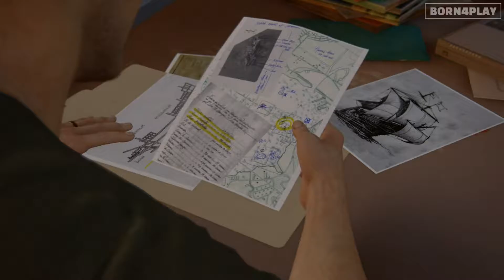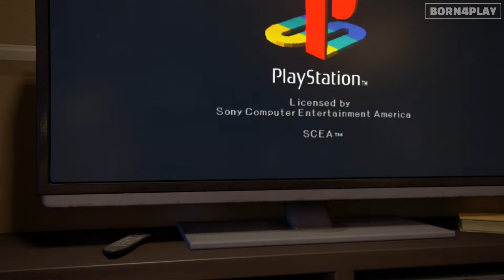UNCHARTED 4: A THIEF'S END // 04 Ein normales Leben [german]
STORY

LET'S SPEEDPLAY CHAPTER 04
Ein normales Leben // A normal life

BORN4PLAY ist ein Projekt von FREEDOOMIZER Gaming.
UNCHARTED ist eine Marke von SONY COMPUTER ENTERTAINMENT und NAUGHTY DOG.